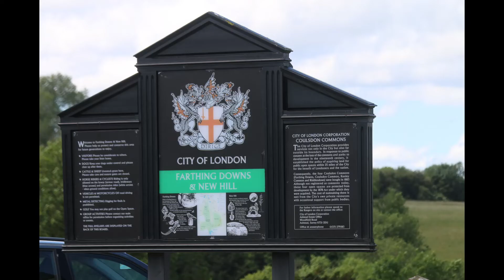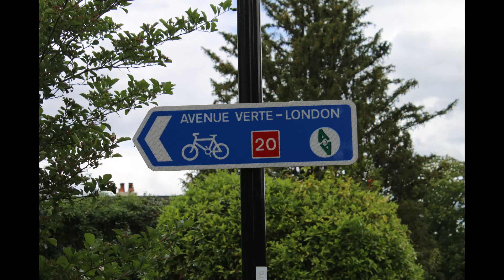DaWils Farthing Downs June 2020